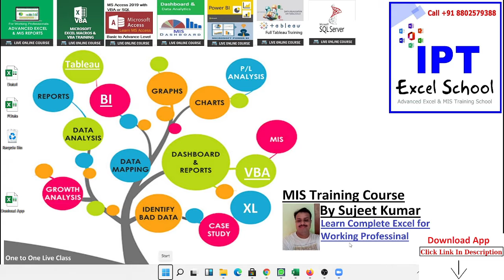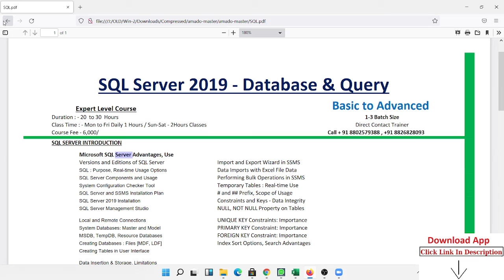SQL Server Course Outline in Hindi